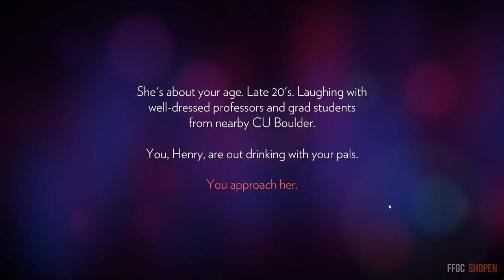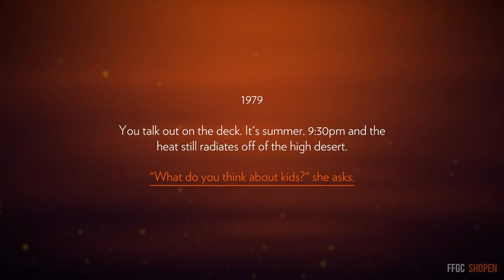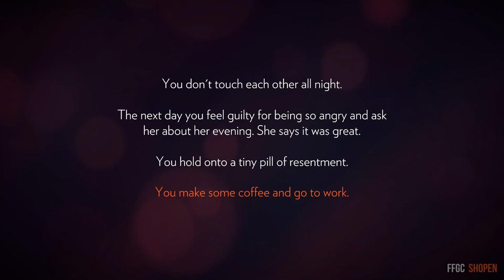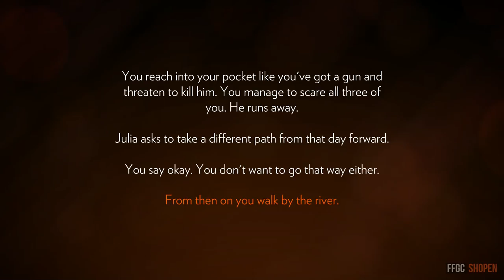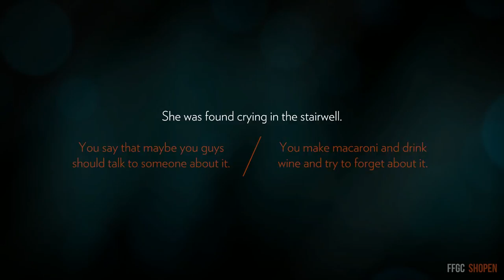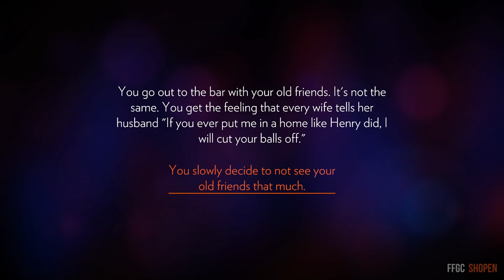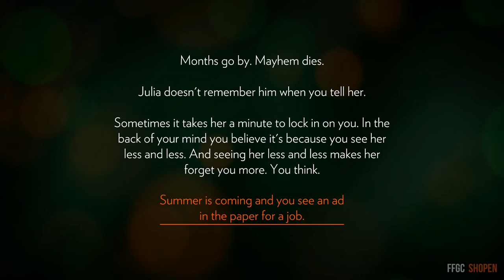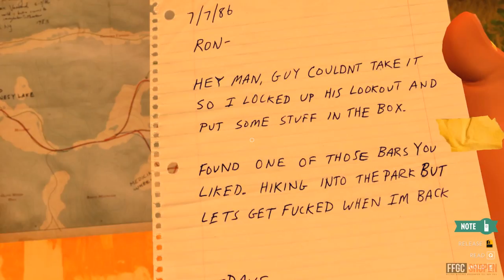*The Beginning* - Firewatch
This is our first episode of Firewatch Gameplay
Episode 1: 8:25